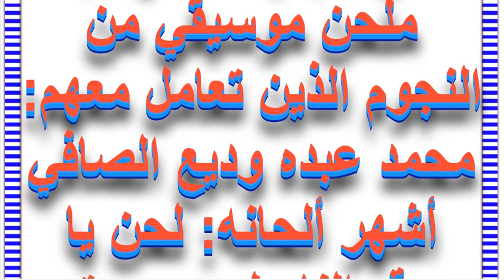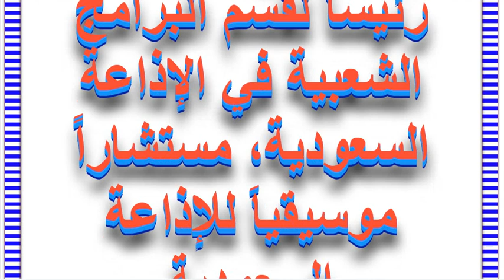موسيقار سعودي قدم الكثير للفن السعودي اشتهر بتلحينه لعدد من الألحان الخالدة ومن أشهرها-ليلة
موسيقار سعودي.. قدم الكثير للفن السعودي.. اشتهر بتلحينه لعدد من الألحان الخالدة.. ومن أشهرها ليلة خميس , من خلال هذا الفيديو حاولنا الاجابة على سؤال المسابقة الذي يبحث عن حلها الكثير من الاشخاص وحاولنا تقديم لكم أفضل اجابة لهذا السؤال